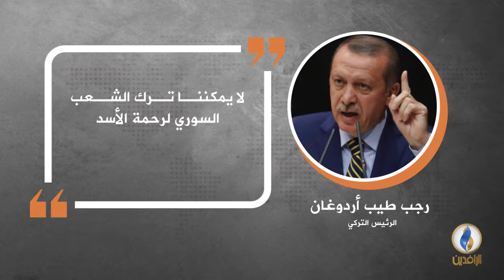في دقيقة .. أبرز التصريحات الصحفية ليوم الثلاثاء.